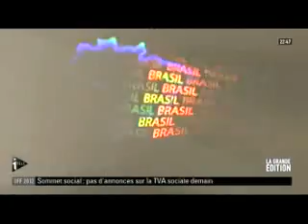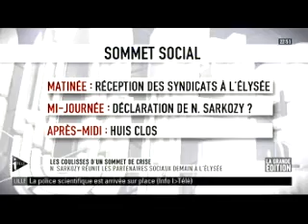Reportage Itele d'Hugues Souparis, membre du Comité Directeur de CroissancePlus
Interview I-télé d'Hugues Souparis, PDG Hologram Industries et membre du Comité directeur de CroissancePlus, sur l'activité de son entreprise, il veut un coût du travail plus compétitif et approuve la TVA sociale. Hugues Souparis témoigne sur le chômage partiel.